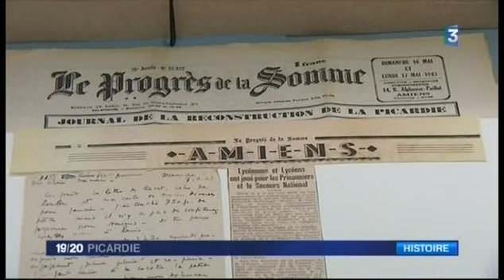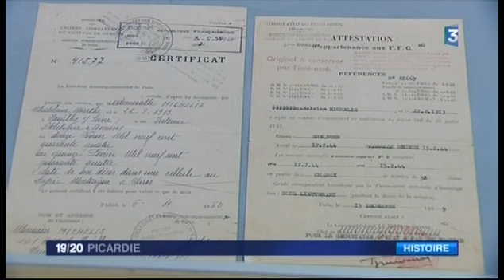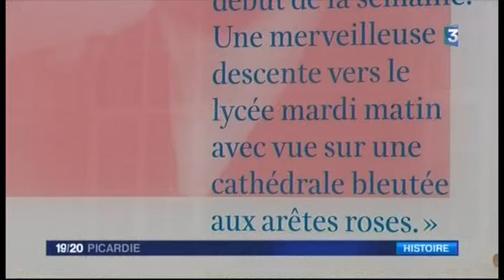Madeleine Michelis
Un superbe reportage de France 3 Picardie sur Madeleine Michelis, Professeur de lettres au Lycée de jeunes filles d'Amiens, résistante, qui trouva la mort suite à son arrestation par la Gestapo en février 1944.

Sources : JT du 14 décembre 2013 France 3 Picardie